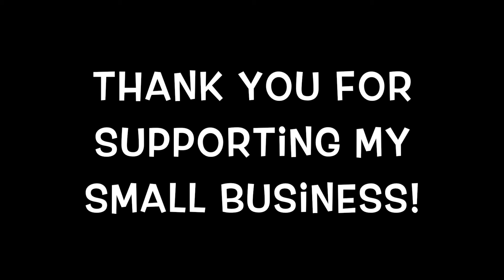2022 Calendars!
My 2022 Art Calendars are now available! These make AMAZING holiday gifts. I hope you will check them out. Thank you for your support!!